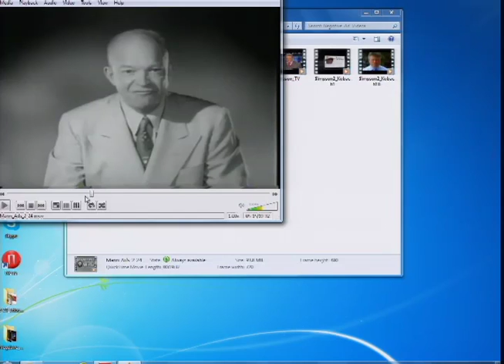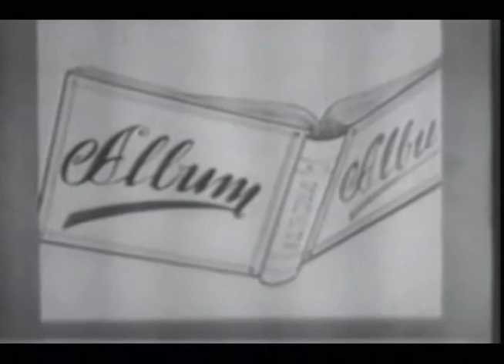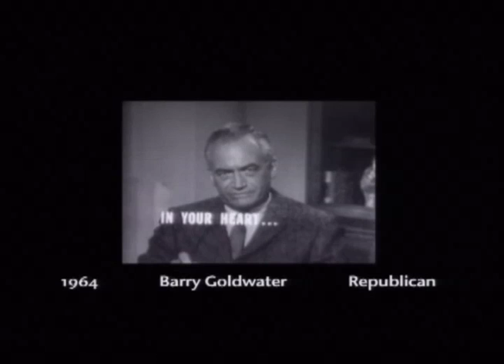Tainted Ice Cream Cones, a Furloughed Willie and Swift Boats: The Evolution of Negativity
Tainted Ice Cream Cones, a Furloughed Willie and Swift Boats:
The Evolution of Negativity

From the Delve into '12 New America Foundation event, "Daisy and the Art of Going Nuclear: Negative Advertising in Our Politics"

Mudslinging isn't pretty. But research — and conventional wisdom — says negative political ad campaigns work. Indeed, the tone early on in the 2012 contest suggests that accentuating the positive will not be the hallmark of this election cycle. Should that be of concern to us all? Are negative ads corrosive to our political discourse, or are they, in fact, a vital means of informing the electorate? In this event, panelists considered how political messaging has evolved to its current state, as well as its impact on our broader culture.

Robert Mann
Author,  "Daisy Petals and Mushroom Clouds"
Manship Chair and Professor in the Manship School of Mass Communication, Co-Director of the Reilly Center for Media & Public Affairs  at Louisiana State University